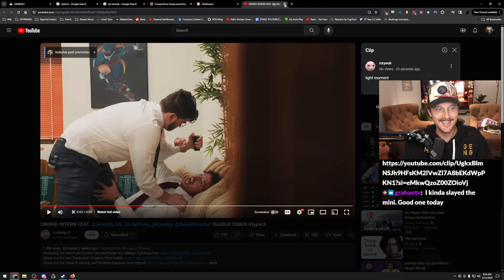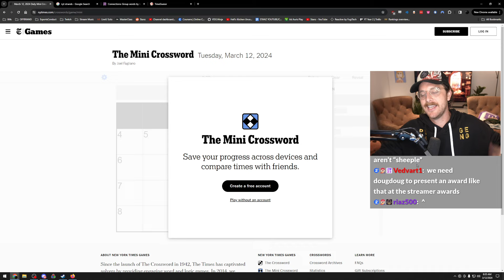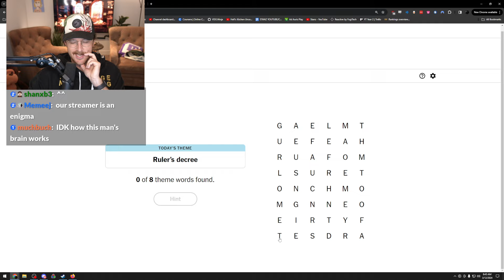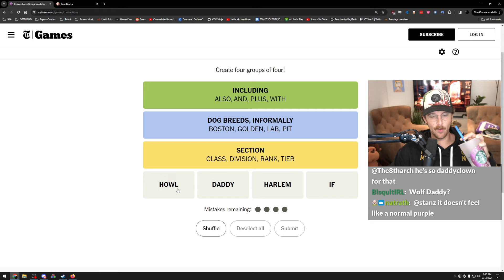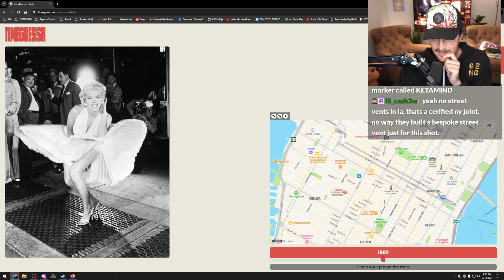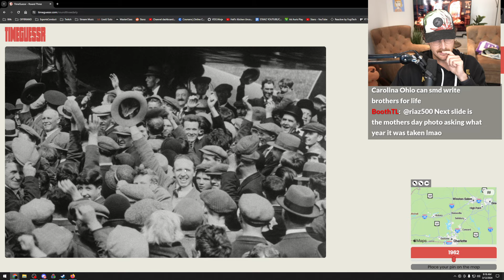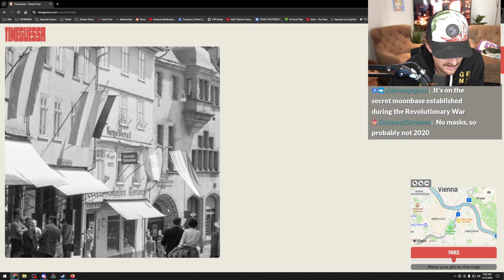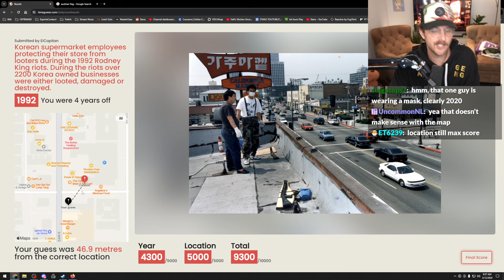DAILY GAMES - 03/12/24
0:00 Gamedle
12:52 NYT Mini
15:59 Strands
26:03 Connections
38:36 TimeGuessr